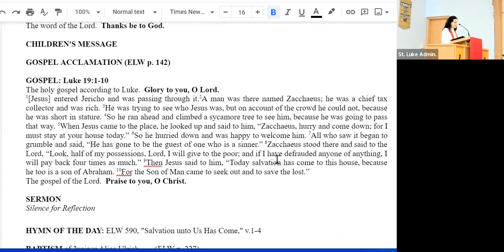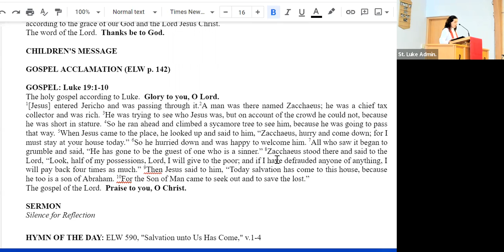Gospel and sermon for October 30, 2022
Pr. Bristol Reading, St. Luke Lutheran Church, St. Paul, MN